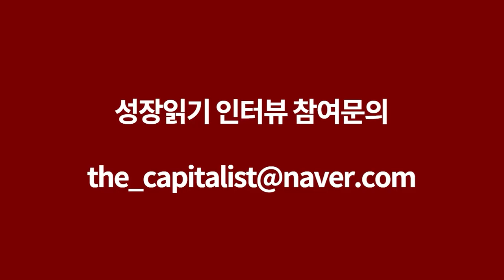노후주택, 이렇게 하세요 I 이종민 1부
📚 『 단독주택 리모델링 무조건 따라하기 』 도서 구매 📚

고맙습니다.